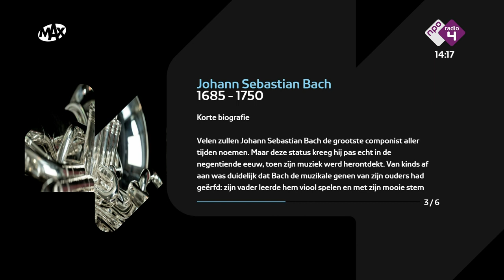Advent radio 4 Dick Lagewaard 2022